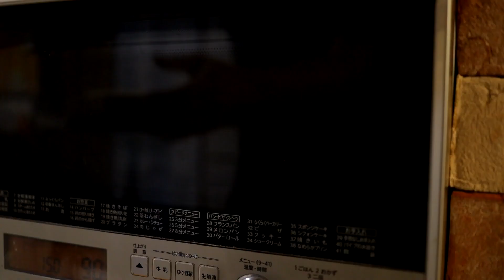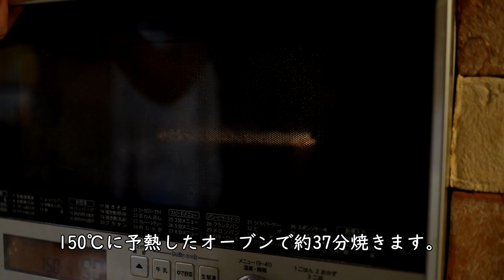グリーンレモンのウィークエンドシトロンの作り方【ふんわり爽やかレモンバターケーキレシピ】 Weekend citron cake ｜Coris cooking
今回はグリーンレモンのウィークエンドシトロンの作り方・レシピをご紹介します。
緑が鮮やかで爽やかな香りのグリーンレモンをたっぷり使ったレモンバターケーキです。
卵を泡立てて作るタイプのバターケーキなのでふんわりシットリと優しい口当たり、どこかライムのような爽やかさもあるグリーンレモン。
是非レモンの旬の季節に作ってみてくださいね☆

▷グリーンレモンのウィークエンドシトロンの材料：17×7.7×6㎝パウンドケーキ型　1台分
卵　2個
グラニュー糖　95ｇ
薄力粉　35g
強力粉　35g
無塩バター　62g
グリーンレモンの皮　　　1個分
グリーンレモン果汁　1/2個分

▷グリーンレモンのグラス・ア・ロー～
粉糖　50ｇ
グリーンレモン果汁　10ｇ

▷仕上げの材料
グリーンレモンの皮　約1/2個分

◎仕上げについて
今回は仕上げに輪切りのレモンをのせましたが、焼き菓子として日持ちさせる場合は無しでお願いします。

▶グリーンレモンのウィークエンドシトロンの作り方
◎前準備
・パウンドケーキ型に焼き紙を敷いておきます。（焼き紙は100均で購入したもの）
・薄力粉と強力粉を混ぜ合わせておきます。
・無塩バターを湯煎にあてて溶かしておきます。（生地に加えるときに40℃になるようにします。）

１、卵にグラニュー糖を加えて混ぜ合わせ、湯煎にあてて混ぜながら加熱して約40℃（お風呂くらい）になったら湯煎から取り出します。
２、①をハンドミキサーの中速～低速程度で泡立てます。ふんわりと白っぽくなりながらも垂らした時にスーッと消えるくらいまで泡立てます。
※ハンドミキサーのスピードは5段階切り替えなら3程度
３、②が泡立ったらグリーンレモンの皮をすりおろして生地に加えて、グリーンレモン果汁も絞って濾しながら生地に加えホイッパーでサッと混ぜ合わせます。
４、③に事前に混ぜ合わせた薄力粉と強力粉をふるい入れてゴムベラでサックリと粉気がしっかり見えなくなるまで混ぜ合わせます。混ざったら約40℃に温まった溶かしバターを加えて
ゴムベラでしっかりと生地にツヤが出るまで混ぜ合わせます。生地を垂らした時にある程度スーッと落ちるくらい。
◎混ぜ具合のポイント
今回のバターケーキはスポンジケーキの時のように軽めに生地を仕上げてしまうと荒く仕上がったり、焼いた時にパウンド型から溢れる恐れがあります。しっかりと混ぜ合わせることで
キメが細かくふんわりと、適度にどっしりとしたバターケーキに仕上がります
５、④を型に流しいれて150℃に予熱したオーブンで約37分焼きます。
※型に生地を流しいれたときに生地がマーブル状になっている場合は指などで生地をくるくるっと混ぜて均一にしてから焼くようにしてください。
６、焼けたら型から取り出して焼き紙の側面を少しめくり冷ましておきます。
※仕上げまでに時間がかかる場合は乾燥防止のために冷めた後に袋などに入れて保湿しておいてください。
７、粉糖とレモン果汁をホイッパーでツヤが出てなめらかになるまで混ぜてレモンのグラス・ア・ローを作ります。
８、⑥の焼き紙を剥がして底面を上にして置きます。グラス・ア・ローを上面に塗ってグリーンレモンの皮をすりおろしてかければグリーンレモンのウィークエンドシトロンの完成です。

ウィークエンドシトロンの作り方【ふんわりレモンバターケーキレシピ】☆Weekend citron cake ｜Coris cooking

丸～いふんわりウィークエンドシトロンの作り方 レモンバターケーキ【おうちで採れた初めてのレモンを使って☆】｜Coris cooking

レモンケーキの作り方【卵１個分で作れるお手軽レシピ】 How to make Lemon butter cake｜Coris cooking

ASMR 簡単本格サクサク生レモンパイの作り方 Easy crispy Lemon pie |Coris cooking